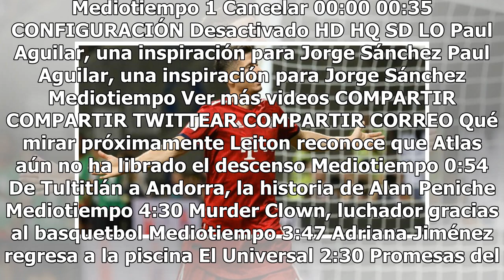Fabián y Salcedo sufren goleada ante Bayern en Supercopa alemana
Previo al inicio de la Bundesliga, el Bayern Munich se coronó en la Supercopa de Alemania luego de golear 5-0 al Eintracht Frankfurt en el Commerzbank-Arena. En un duelo en el que los mexicanos Marco Fabián y Carlos Salcedo arrancaron como titulares, el cuadro dirigido por Niko Kovač le ganó la part...